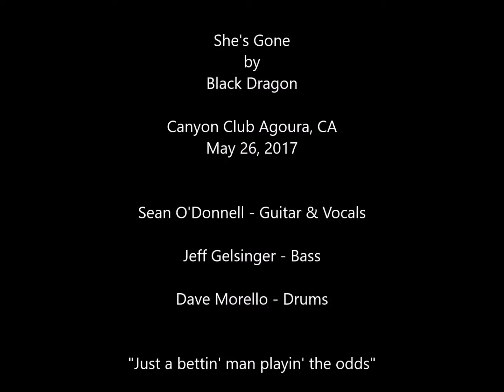Black Dragon - "She's Gone" 5/26/17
Opening for Foghat at The Canyon in Agoura, CA.
New material - "She's Gone"
Thank you James Goodell for shooting this footage.